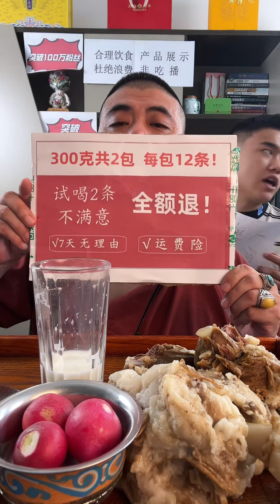Sugar-free milk powder with added nutrition and no added sugar